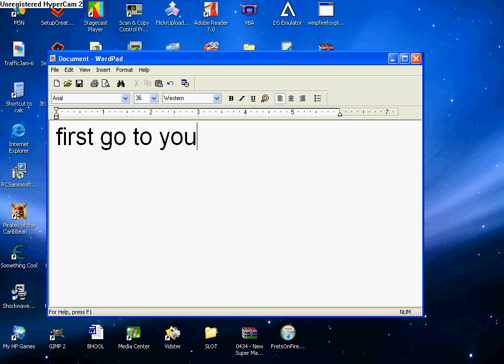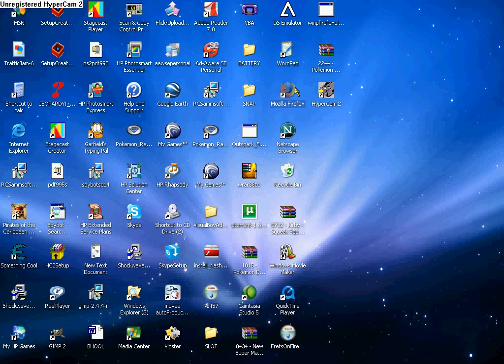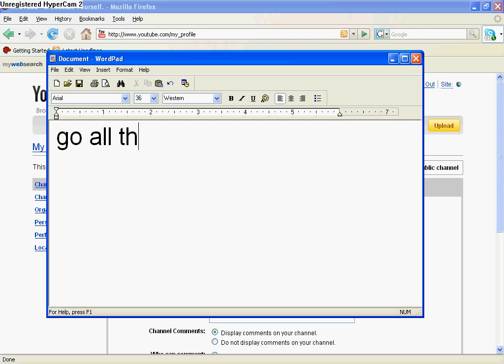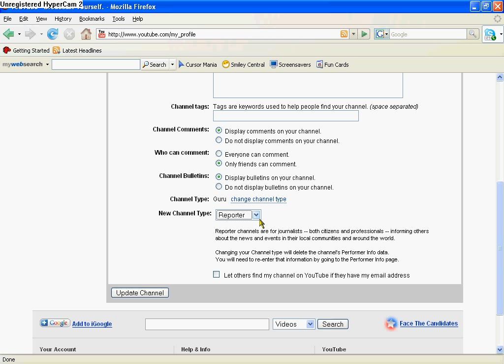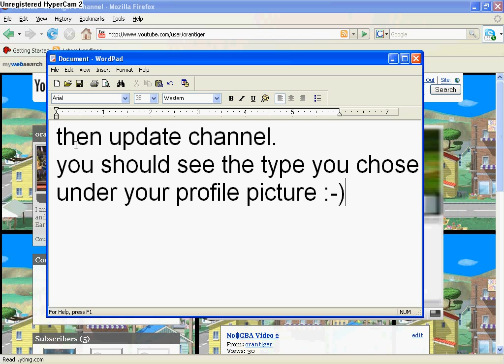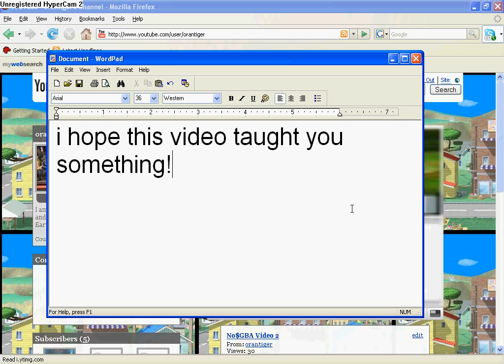How to Change Your Channel Type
Sorry I haven't made a video in a long time.  Anyway, this vid will teach you how to change your Channel Type ( Guru, Director, Comedian )